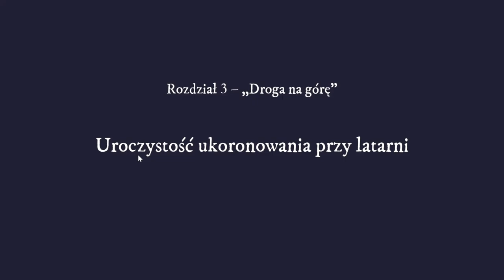Intrygi Bractwa, Spiski Lazarusa | The Case of the Golden Idol #4